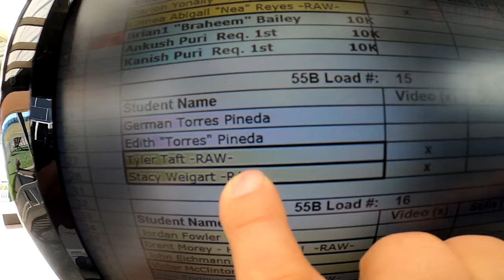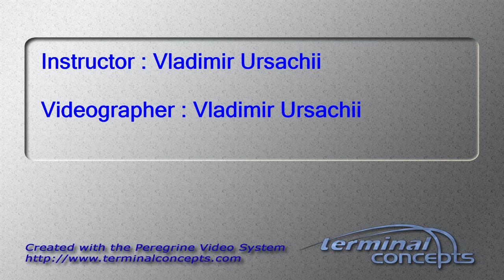Tyler Taft's Tandem skydive!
Tyler Taft's tandem skydive at Skydive Snohomish!